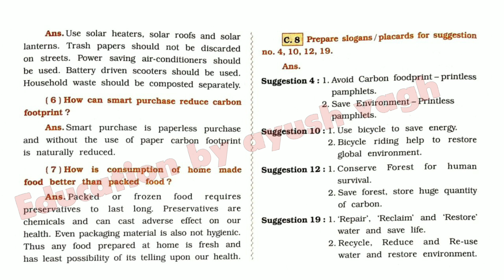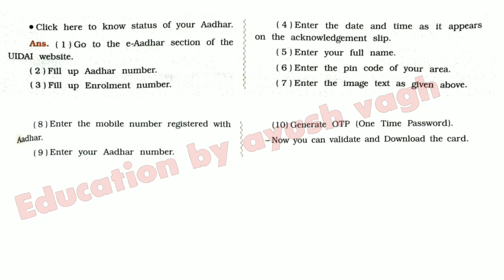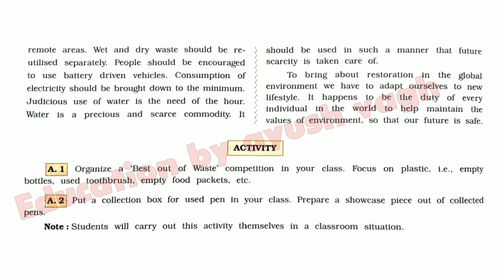Std 12 English Unit 10 Read 1 Comprehension | Class 12 English Unit 10 Read 1 Question Answer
std 12 english unit 10 read 1 comprehension
std 12 english unit 10 read 1  question answer
class 12 english unit 10 read 1 question answer
Education by ayush vagh
english

▫️credit: NAVNEET